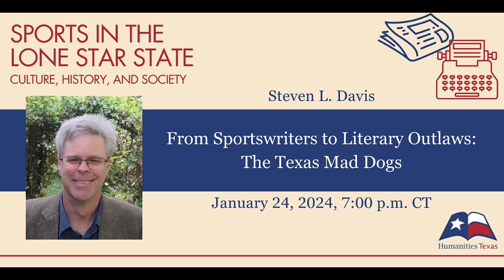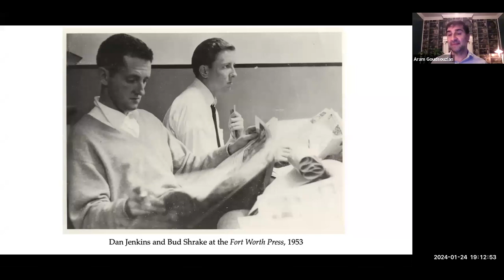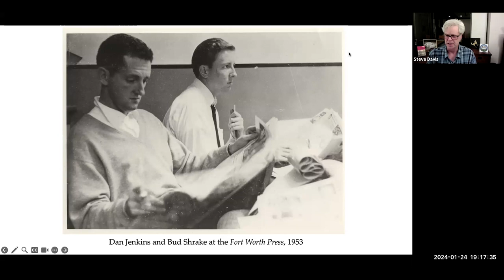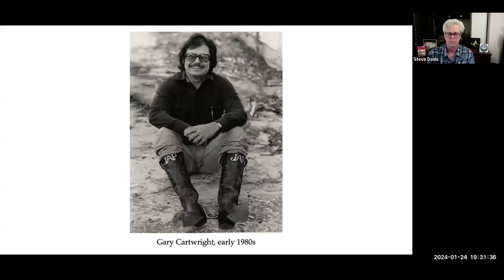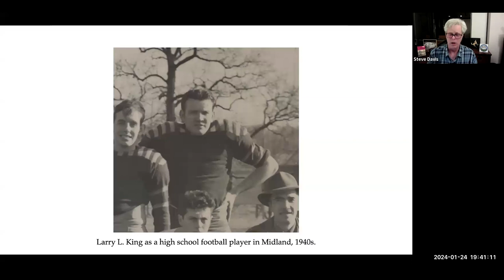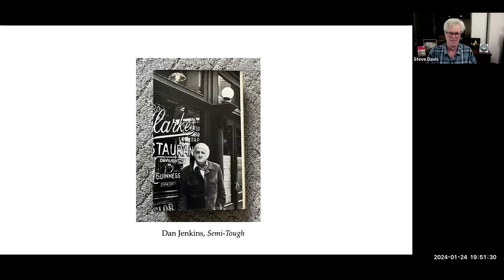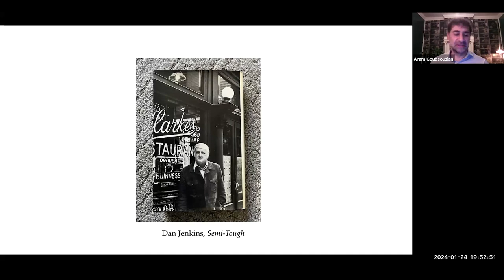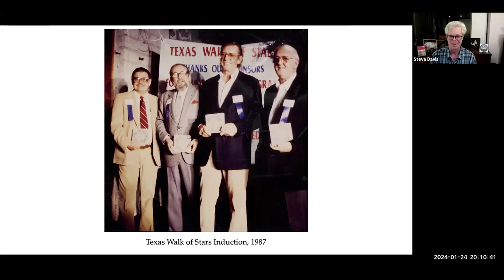Steven L. Davis, "From Sportswriters to Literary Outlaws: The Texas Mad Dogs" (January 2024)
On January 24, 2024, Humanities Texas hosted a conversation with Steven L. Davis, literary curator at The Wittliff Collections at Texas State University and author of Texas Literary Outlaws: Six Writers in the Sixties and Beyond. Moderated by Aram Goudsouzian, professor of history at the University of Memphis, the conversation explored how Texas sportswriters in the 1960s changed the field of sports journalism, reflecting broader societal and cultural movements of the time. A moderated Q&A session with the audience followed.